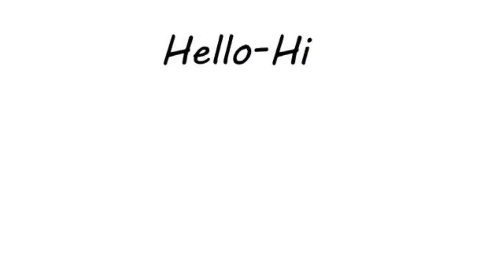satnapana karaiba samayare maa manakara satarkata